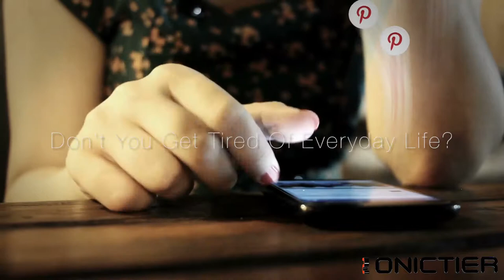SONICTIER Presents: Departure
소닉티어의 바이노럴 오디오 기술과 함께 일상을 벗어나 새가 되어 날아가는 상상을 해보세요.